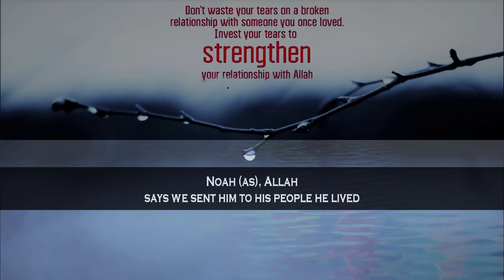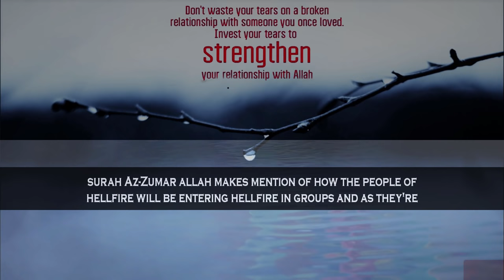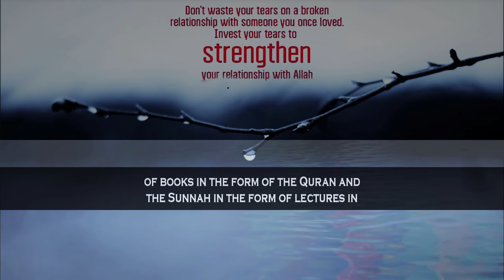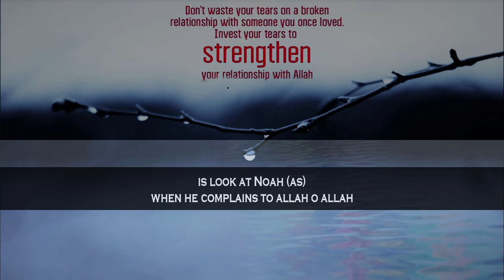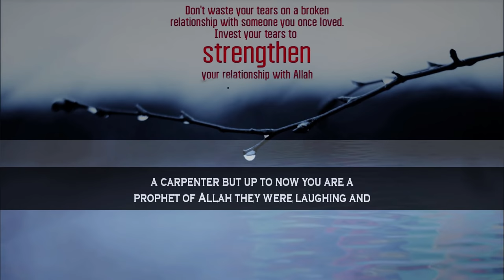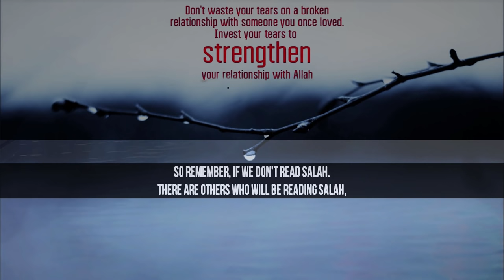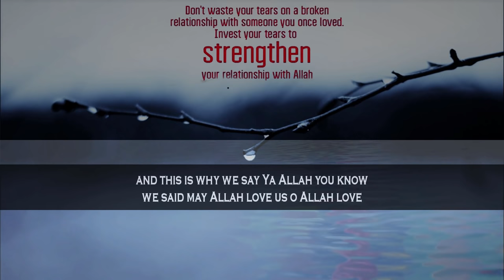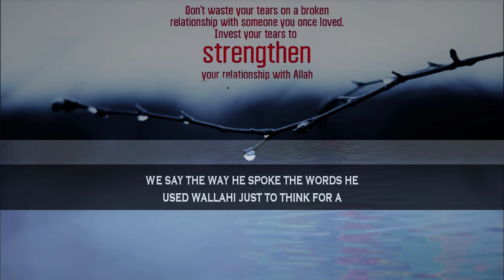The Things Bring Tears To My Eyes | Mufti Menk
📌MuftiMenk mentions in this clip a history from Quran, the verses of Quran and a hadith which bring tears to his eyes.

Mufti Menk Quotes in this clip that “To be a person who is loved; you need to be a person who sacrifices, you need to be a person who tries, you need to be a person who is upright- earning the closeness of Allah.”